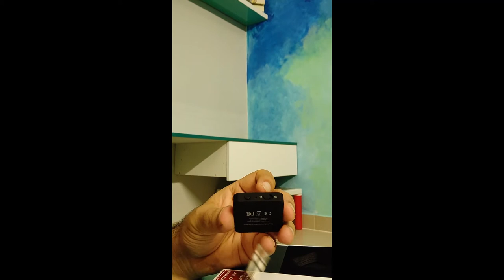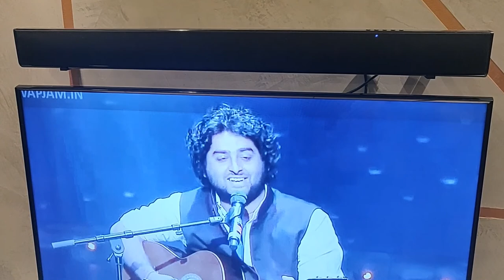Tewtross Bluetooth transmitter & Receiver review